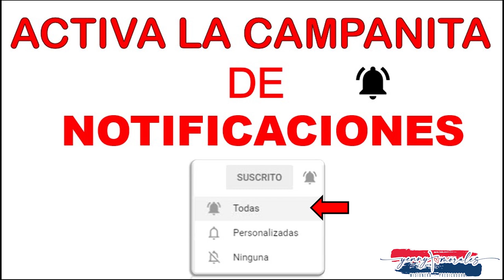ORACIÓN DE LA MAÑANA POR LOS HIJOS 5 DE JUNIO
La relación con Dios nos moldea, nos acompaña y nos moviliza como personas y, en última instancia, nos ayuda a “salir de nuestra tierra”, en muchas ocasiones con cierto respeto e incluso miedo a lo desconocido, pero desde nuestra fe cristiana sabemos que no estamos solos ya que Dios está en nosotros, con nosotros y entre nosotros: en la familia, en el barrio, en el lugar de trabajo o estudio, en la ciudad que habitamos.